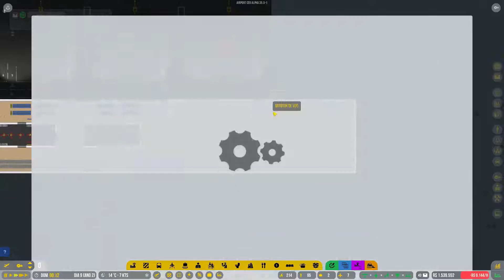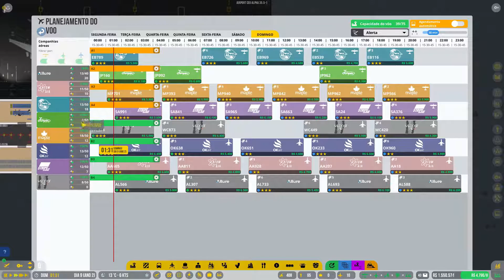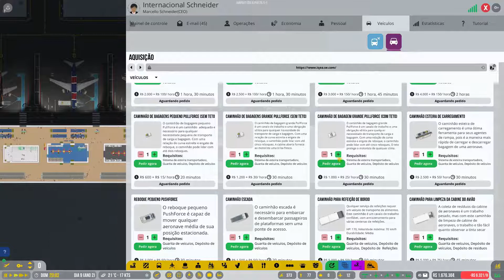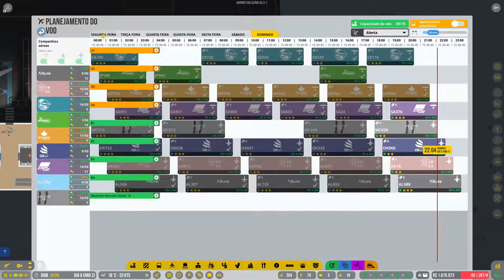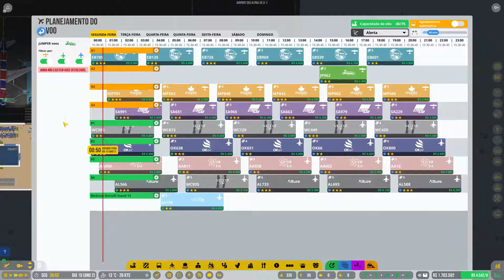Airport CEO T03_EP12 - NOVO PORTÃO E NOVOS AVIÕES - Gameplay PTBR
O Aiport CEO é um jogo Tycoon de gerenciamento onde você ocupa o cargo de CEO do seu próprio aeroporto.